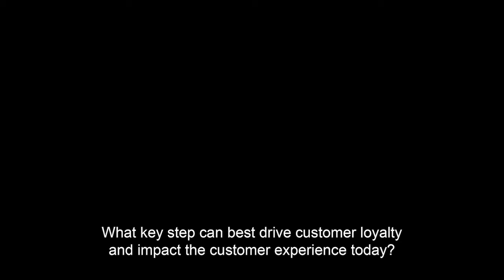Loyalty Expo Preview: Chuck Christianson, Affinion Loyalty Group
Chuck Christianson, Group VP of Sales & Strategy for Affinion Loyalty Group discusses the importance of the Loyalty Expo, insights you will gain from his session, and what impacts customer experience.